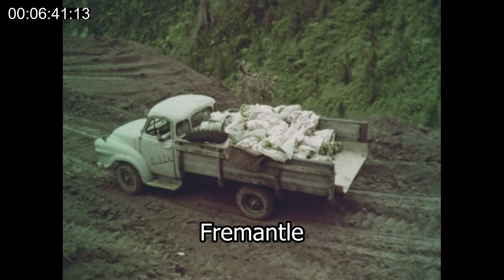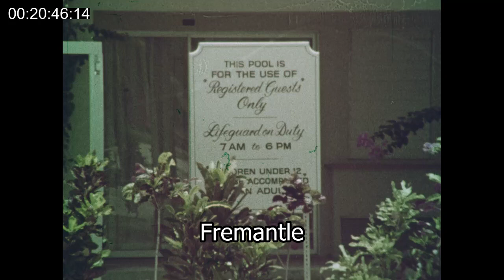1970s St Lucia | Poverty | Guyana | Forbes Burnham | Overseas aid | 1971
The Island of St Lucia in the Caribbean with a population of around 100,000 people Thames Television’s ‘This Week’ visited the island nation to see what the overseas aid has done for its people and what is needed to increase the standard of living .  Some developing countries have criticized the way the aid is given such as the Prime Minister Forbes Burnham of Guyana.

Quote: VT4910